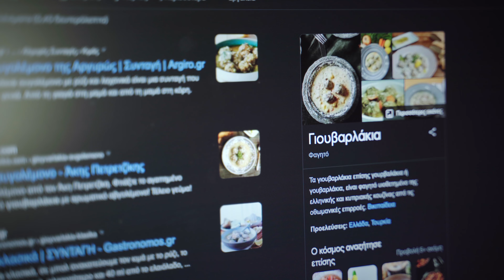Giouvarlakia 2. The next day | Art Of Light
Alone - No Copyri...